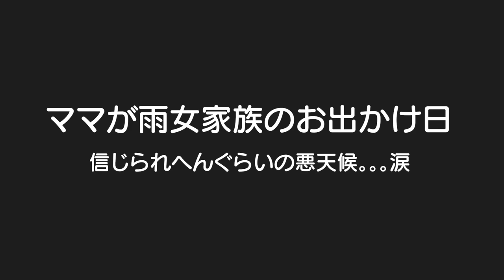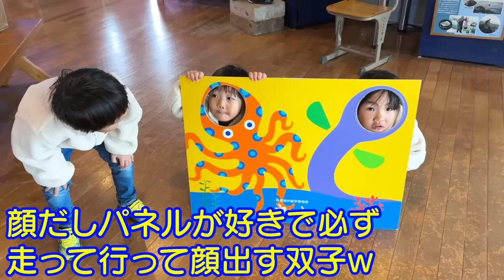【悪天候】動物園でドシャ降り。。。ママが雨女家族の休日はこんな感じ。。。5歳児男女双子＆2歳児末っ子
二卵性男女双子生後5歳4ヶ月＆2歳5ヶ月　天気予報曇りやってんけど。。。こんなに降る？しかも風が凄過ぎ。。。涙　せっかくの休日お出かけやのに。。。でも子供達は楽しんでくれたかな？